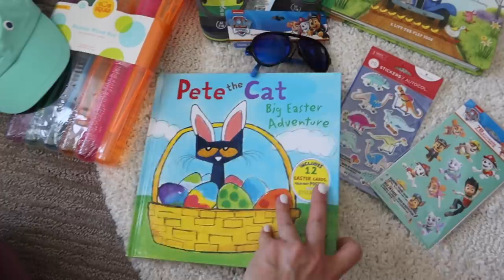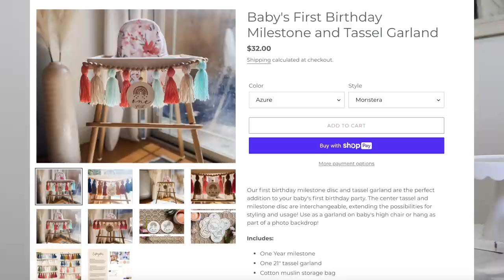1ST BIRTHDAY PREP + EASTER BASKETS FOR TODDLER BOYS! DITL VLOG | Olivia Zapo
- THINGS MENTIONED -
Large white easter basket
Smaller white easter basket
Toy trucks
Chocolate Trucks
Flip Flops
Paw Patrol sunglasses
Little Blue Truck’s Springtime book
Pete the Cat Easter book
Crayola Egg Chalk
Bubble wands
Honey Bunny book
Stuffed animal + book duo set
Dinosaur beach hat
Pile & Play stacking cups
Carrot teether
Marquee letters
Letter box sign
Birthday napkins
Fringe backdrop banners
Mr Onederful Banner Sign
Monthly photo banner
One hat
Mr Onederful bow tie 3 piece outfit
Mr Onederful kit with outfit & banner
Ballon and decoration set
White balloon arch
Popcorn boxes
Popcorn maker
Chalkboard markers
Personalized One Outfit

- Save $10 you sign up for Poshmark with code OLIVIAZAPO

Hi, I'm Liv! I'm an Ohio girl living in a California world with my two sons, two dogs and husband. I make videos on motherhood, fashion, beauty, fitness, and overall health and wellness. Some of my favorite videos to make (that you'll see a lot!) are baby essentials, haul videos, family vlogs, try on videos and product reviews, and style/beauty favorites. I LOVE to shop, socialize, hang out at the beach, and focus on raising my boys to be good men. I pride myself on being an optimistic person and believe life is too short to be anything other than your happiest self. Welcome! ♡